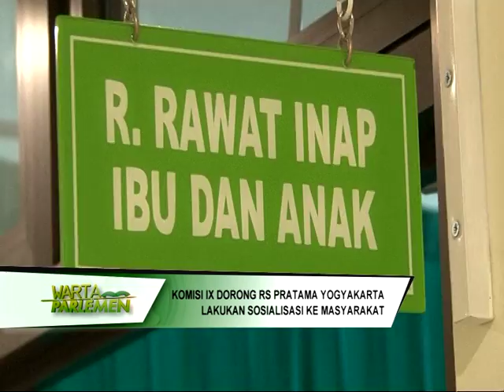DPR RI - KOMISI IX DORONG RS PRATAMA YOGYAKARTA LAKUKAN SOSIALISASI KE MASYARAKAT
NARSUM : IRMA SURYANI CHANIAGO / Anggota Komisi IX DPR RI / FPNASDEM / Dapil SUMSEL II
OKKY ASOKAWATI / Anggota Komisi IX DPR RI / FPPP / Dapil DKI JAKARTA II